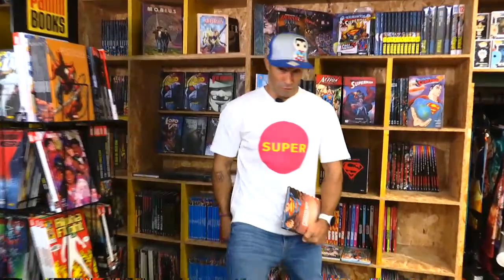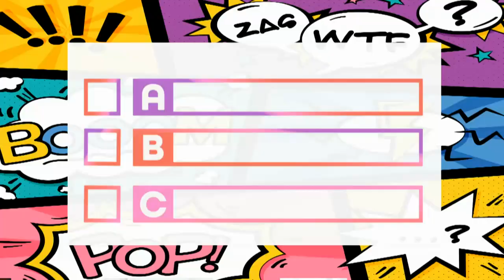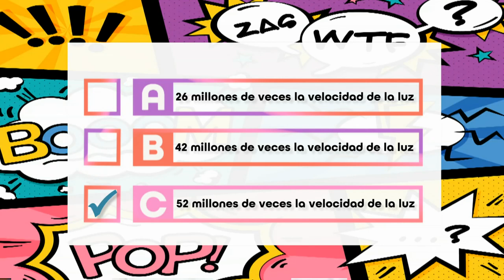Lee con La Banda | Superman, el primer superhéroe con superpoderes de verdad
"Superman". Es el superhéroe más conocido de la historia y su primer comic llegó a los kioscos  en abril de 1938, dentro de la historia Action Comics n. 1.  Nadie sospechaba que esta historia de 13 páginas escrita por Jerry Siegel y dibujada por Joe Shuster era el punto de partida de un nuevo género, el de los superhéroes pero el primero con poderes de verdad.

"La Banda" es un programa televisivo orientado a niños de 4 a 14 años. Se emite los fines de semana y festivos en Andalucía TV y cuenta actualmente con 294.000 socios y 30 centros colaboradores donde los miembros del club presentan el carnet y obtienen ventajas. Programa infantil de Canal Sur, toda una referencia educativa para varias generaciones de andaluces.

En CanalSur Más tienes todos los programas de “La Banda” y las recomendaciones sobre lecturas